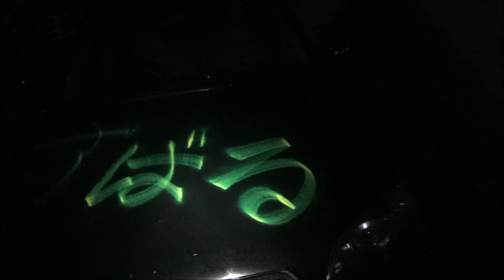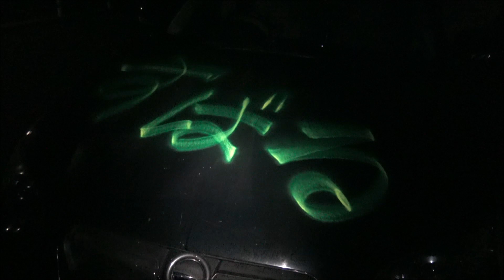【草ヒロ廃車】黒の車に黄色の蛍光スプレーで落書きしてみた！！BARUSUレガシィB4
【廃車、放置車両、草ヒロ（草ムラのヒーロー）クラシックカー、レトロ】